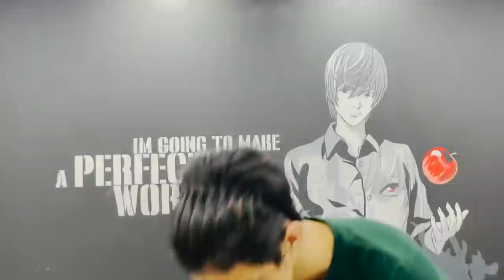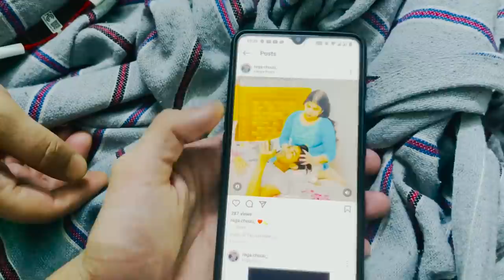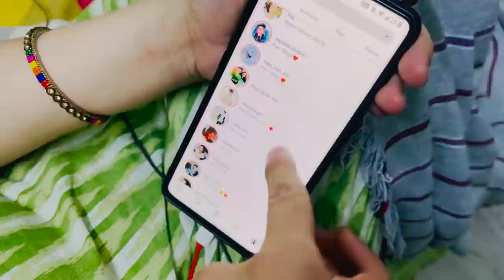vlog-14 NEW MONITOR UNBOXING PLUG MISMATCHED .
Check out Mamaearth's Apple Cider Vinegar Shampoo